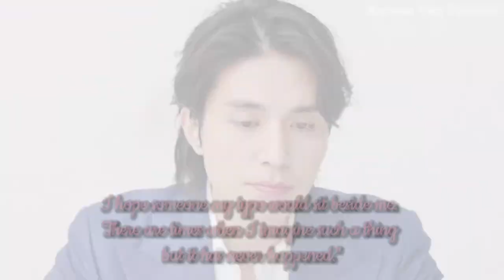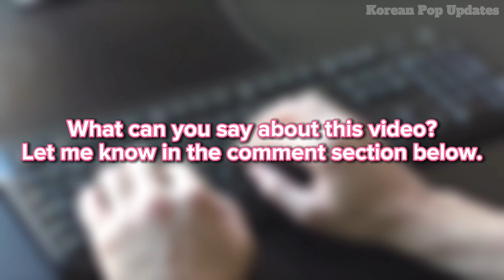Lee Dong-Wook Revealed His Marriage Plans and The Girl He wanted To Marry‼️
This video discuss the revelation of Lee Dong Wook about his marriage plans and his ideal woman to marry with. Find out more!